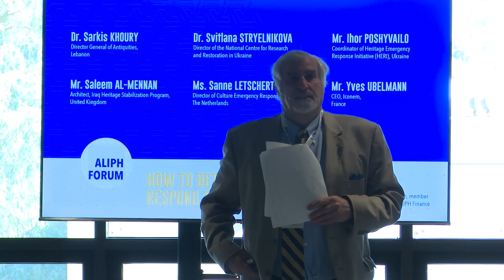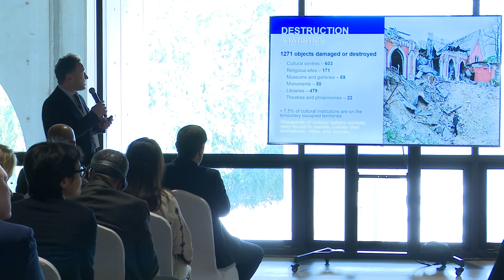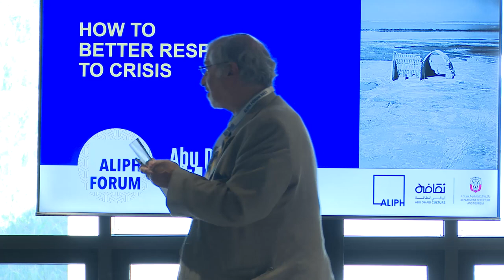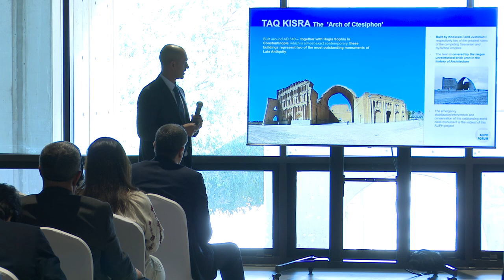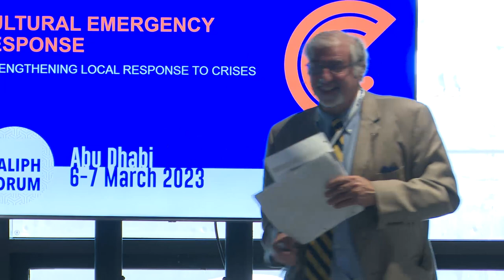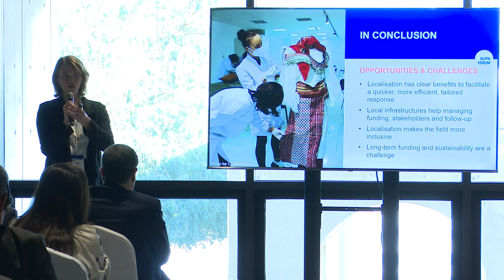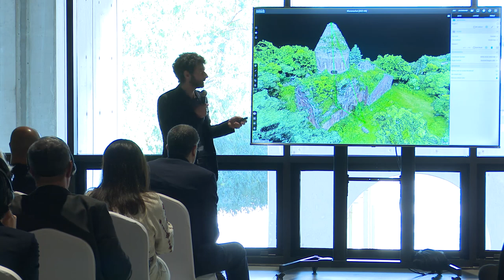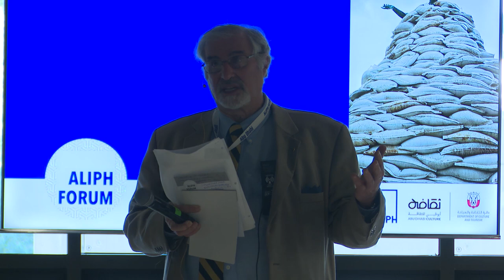How to better respond to crises? | Workshop 2 | ALIPH Forum 2023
The ALIPH 2023 Forum was hosted in Abu Dhabi, organised by the International alliance for the protection of heritage in conflict areas (ALIPH) and the Department of Culture and Tourism – Abu Dhabi (DCT Abu Dhabi).

More than 200 professionals from over 30 countries met in Abu Dhabi on 6-7 March to address the growing, critical need to protect cultural heritage in conflict and post-conflict areas, against the backdrop of the recent earthquake in Turkey and Syria.

Workshop 2 - March 6, 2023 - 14:45 - 16:15
How to better respond to crises?
Comment mieux répondre aux crises ?
كيفية تحسين الاستجابة للأزمات ؟

Moderator: Dr. Richard Kurin, Ambassador at large, Smithsonian Institution and member of the Foundation Board and Chair of the Finance and Development Committee, ALIPH

Speakers:
* Dr. Sarkis Khoury, Director General of Antiquities, Lebanon
* Dr. Svitlana Stryelnikova, Director, National Centre for Research and Restoration, Ukraine
* Dr. Ihor Poshyvailo, Coordinator of Heritage Emergency Response Initiative (HERI), General director of the Maidan Museum, Ukraine
* Mr. Saleem Al-Mennan, Architect, Iraq Heritage Stabilization Program, United Kingdom
* Ms. Sanne Letschert, Director, Culture Emergency Response, The Netherlands
* Mr. Yves Ubelmann, CEO, Iconem, France